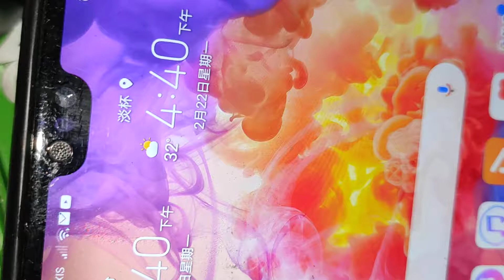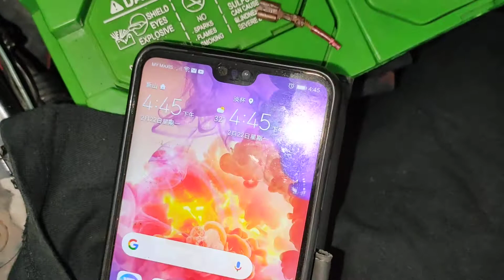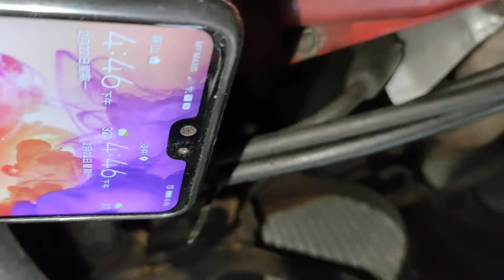灯线 冷气没有那么简单 马来西亚高手 22 - 2 - 2021